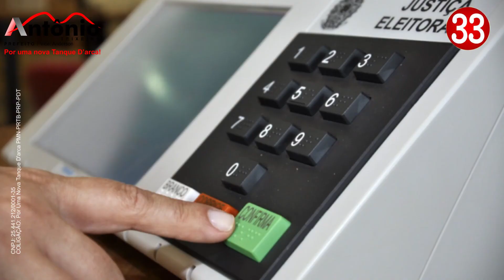Eleições 2016 Antônio Teixeira - Clipe 2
Tanque D'Arca, Alagoas - Eleições 2016 Antônio Teixeira Prefeito- Tema Clipe 2